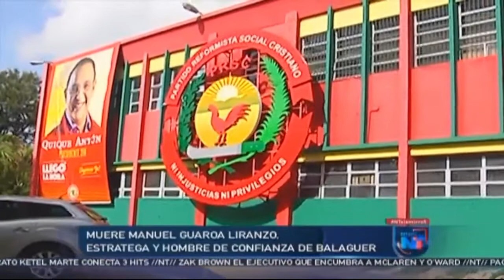Muere Manuel Guaroa Liranzo, estratega y hombre de confianza de Balaguer